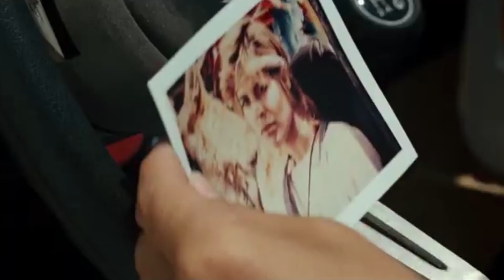A Storm Is Coming (175)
It's Almost Time = 175